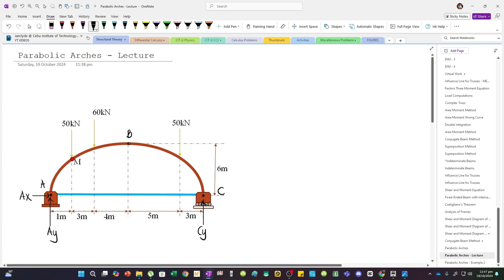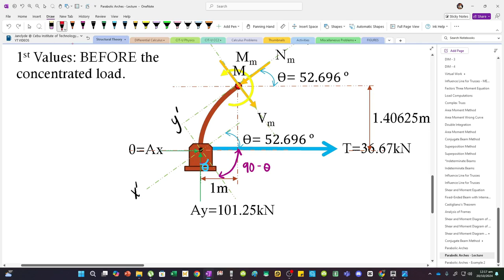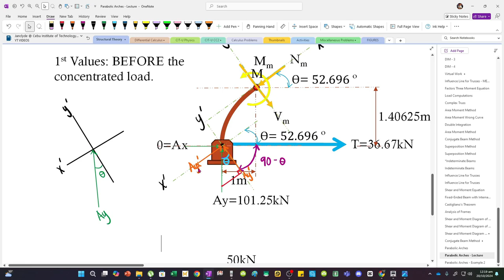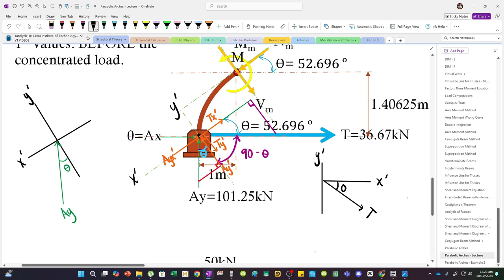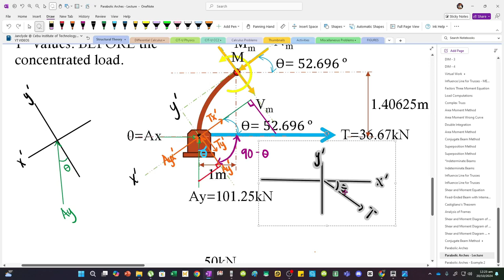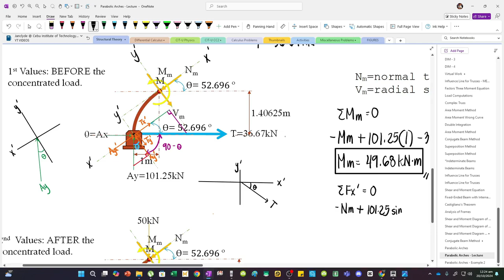Analysis of Symmetrical Parabolic Arches | Internal Loadings at a Point